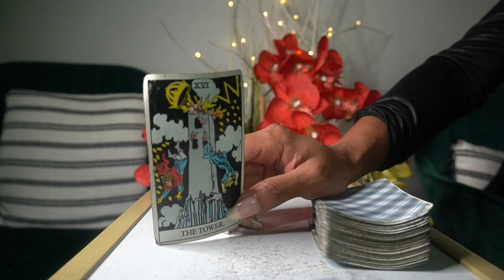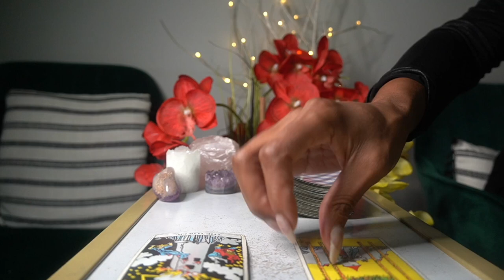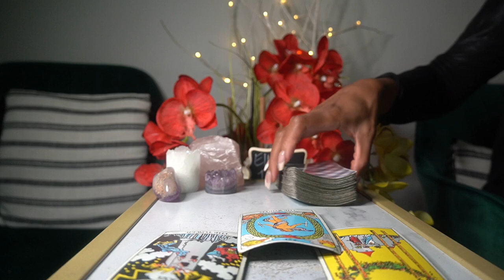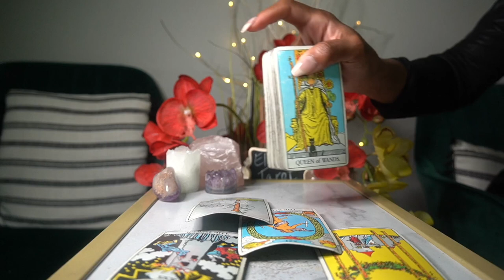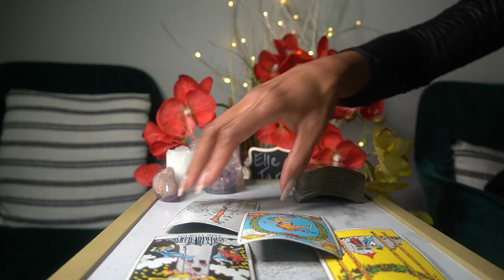CAPRICORN AUG '21 SH!T HIT THE FAN AND NOW YOU CAN START ANEW